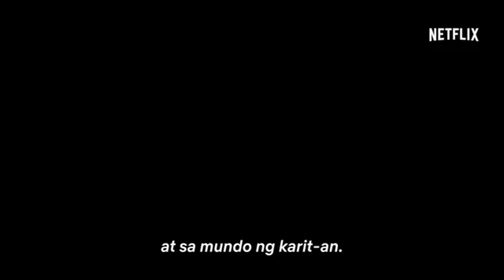TRESE - Halik ni Hudas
What if Wolfgang played the Trailer Soundtrack of "Trese"

Trese
Created by
Budjette Tan
Kajo Baldisimo

Based on Trese
by Budjette Tan
and Kajo Baldisimo

 BASE Entertainment

Songwriters: S. Artadi / L. Gemora / M. Legarda / R. Legaspi